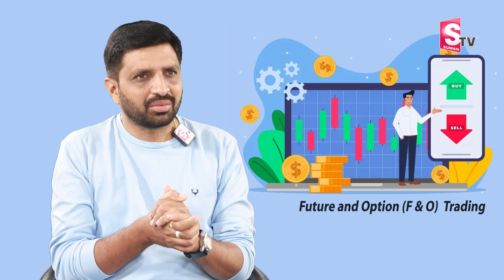Madhavireddy: Futures and Options Trading | F&O Trading income Tax 2024 | Call & Put | SumanTV Money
Watch▶ Madhavireddy: Futures and Options Trading | F&O Trading income Tax 2024 |  SumanTV Money